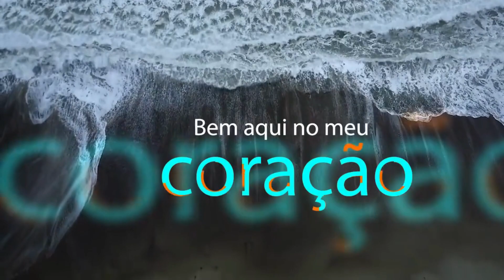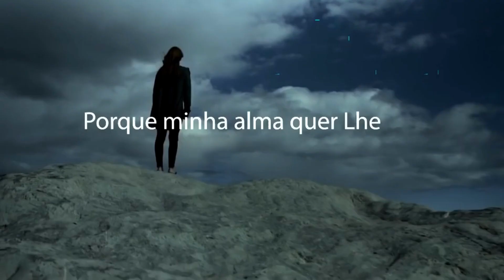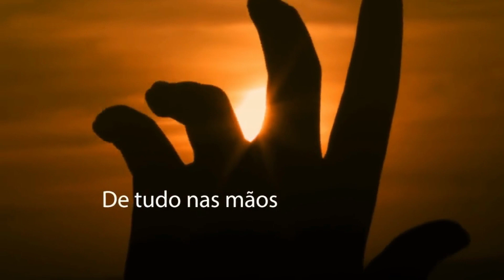Sossega Canção e Louvor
Isaías 55:10.11

Nos ajude adquire o nosso e-book Desperte o Potencial Dentro de Você,  e transforme sua vida hoje!

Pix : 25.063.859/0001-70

Conheça o Programa de Reeducação Alimentar  que já Ajudou Mais de 75.000 Pessoas em 7 Países nos Últimos 2 Anos que Precisavam Reduzir Drasticamente Suas GORDURAS CORPORAIS em poucos dias.
Saiba mais neste link abaixo.👇🧡